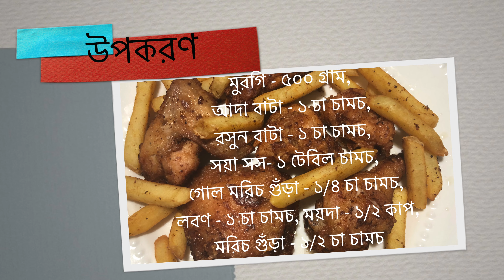চিকেন ফ্রাই (দেশী চাইনীজ রেস্টুরেন্ট স্টাইল) (Chicken Fry)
মুরগি - ৫০০ গ্রাম,
আদা বাটা - ১ চা চামচ,
রসুন বাটা - ১ চা চামচ,
সয়া সস- ১ টেবিল চামচ,
গোল মরিচ গুঁড়া - ১/৪ চা চামচ,
লবণ - ১ চা চামচ, ময়দা - ১/২ কাপ,
মরিচ গুঁড়া - ১/২ চা চামচ

Ingredients from:
CHicken: